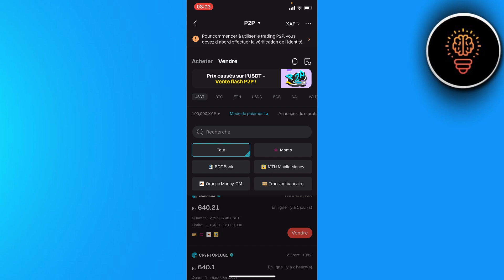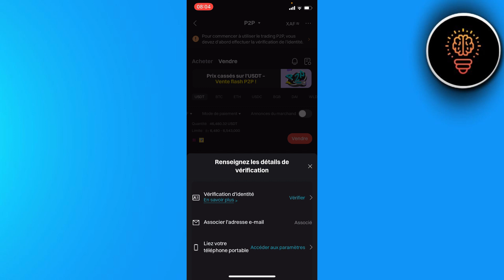Comment Vendre Ses Crypto Sur Bitget ( 2024 )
Dans cette video je te montre exactement Comment Vendre Ses Crypto Sur Bitget ( 2024 )